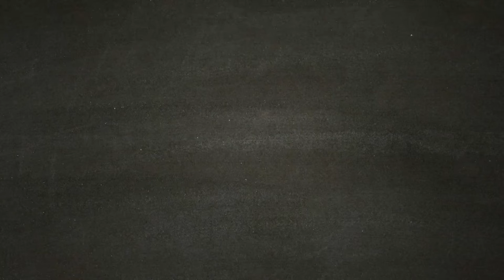La Rappresaglia - A Plague Tale Innocence - [Walkthrough Gameplay ITA HD - PARTE 3]